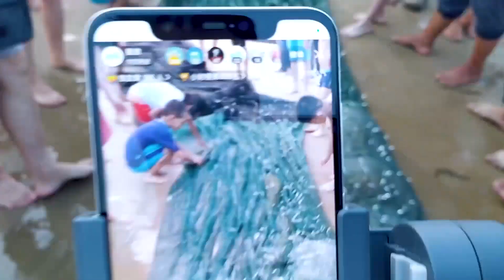不大不脏不要钱，洗净做好你比谁吃的都香，本地大哥说话听不懂啊